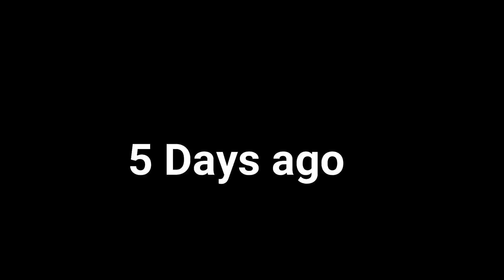VULO NA - RKO Ltd ( Ft. Riddor Roy ) [ Official Video ]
Song for broken hearts  . May be not . Full video was imaginative so no personal attacks ….